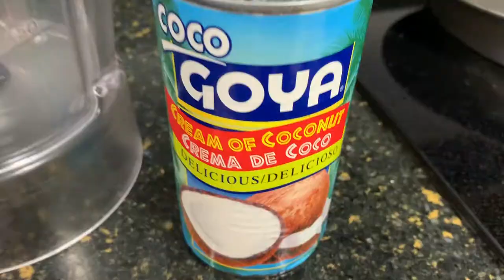DESTIN 2019 | AMFTHOGS FAMILY VACATION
In the summer of 2019, the Amft's and the Hertogs' went to Destin, Florida once again.